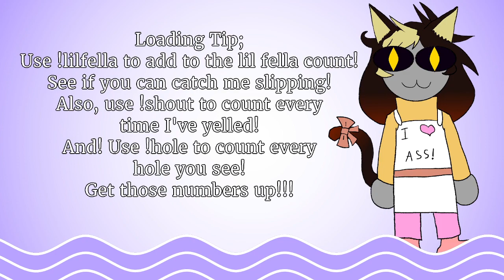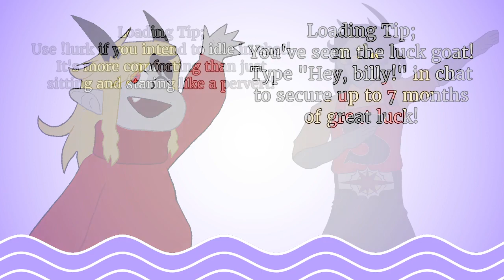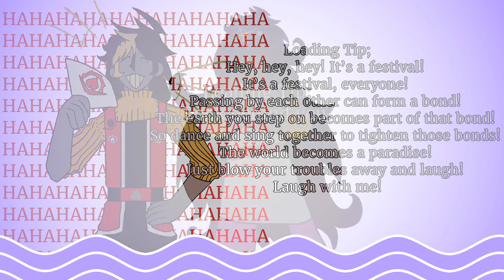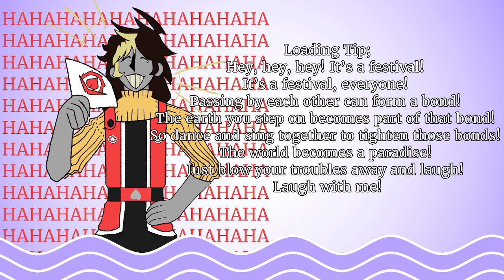Kaycee's Mod || SBUBBYTHON 100 || Homunculus Oniisan Vtuber || Offseason 7.6